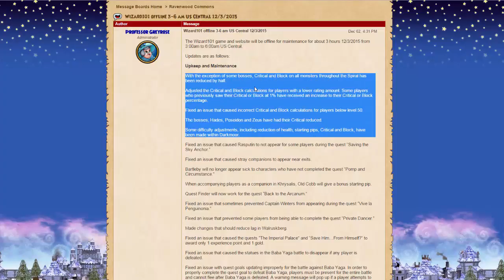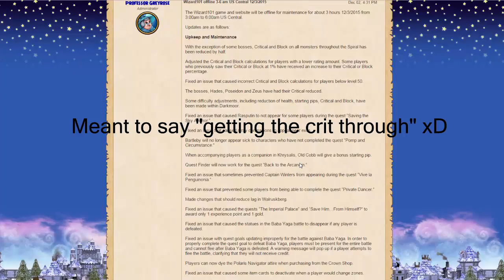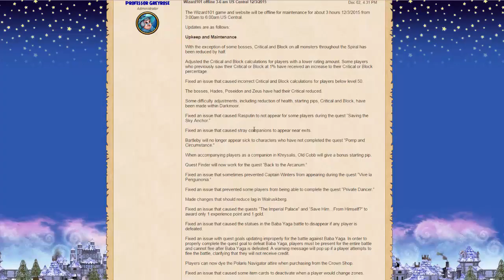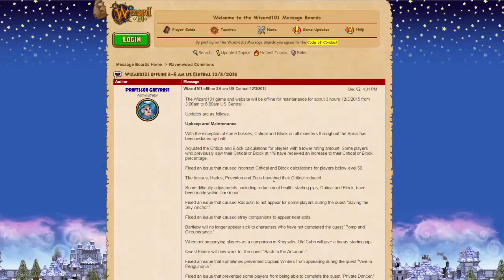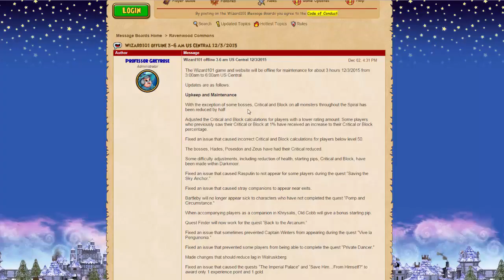Wizard101: The Post-Polaris Patch - Major Crit/Block Reduction